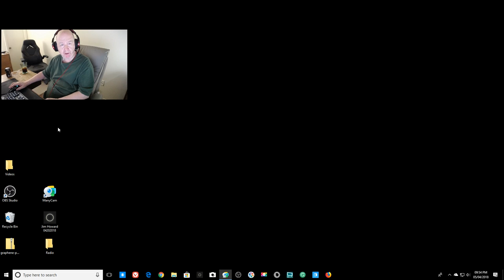TGIF - Playing a few minutes of Civ V - I will soon have a 4K monitor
I am just playing a few minutes of Civ V.

Amazon Store